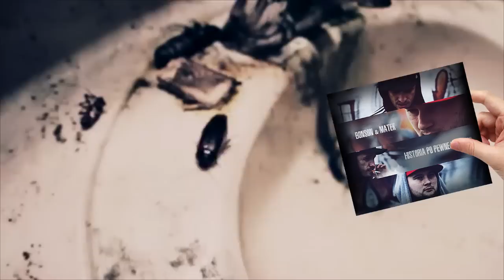Bonson i Matek zapowiadają koncert w Gdyni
KLUB UCHO
10 LISTOPADA / 20:00
GDYNIA

SOKÓŁ / MARYSIA STAROSTA / BONSON / MIELZKY